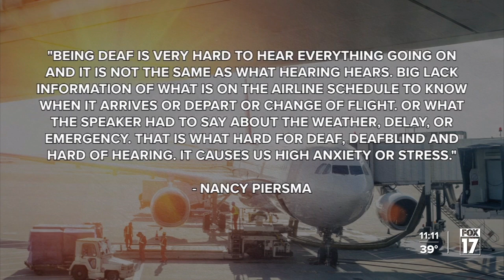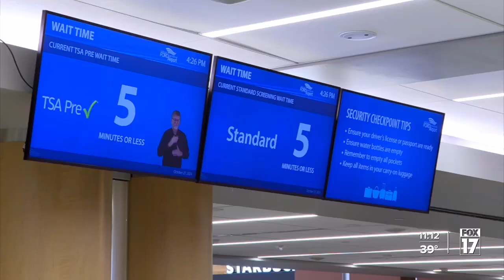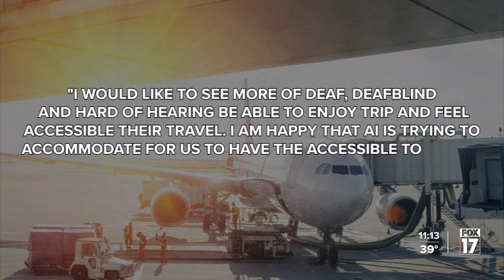'I really appreciate them': GRR implementing sign language boards throughout airport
The Gerald R. Ford International Airport has recently implemented new technology to provide more access to the deaf and hard of hearing so they are given the tools to travel with the same convenience as everyone else.